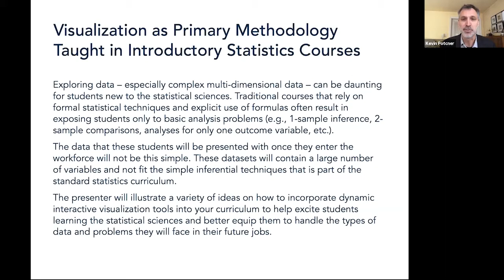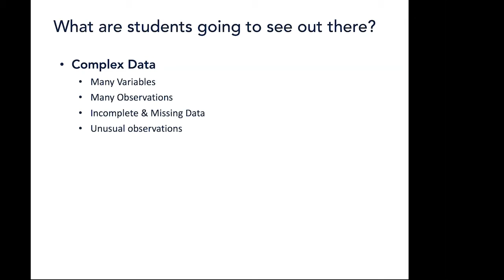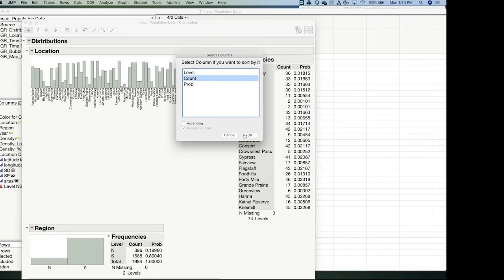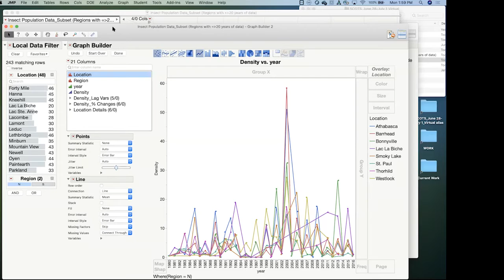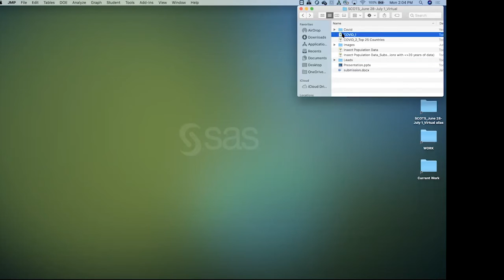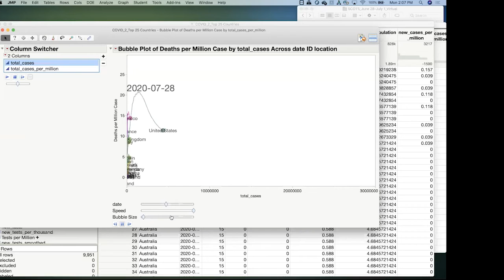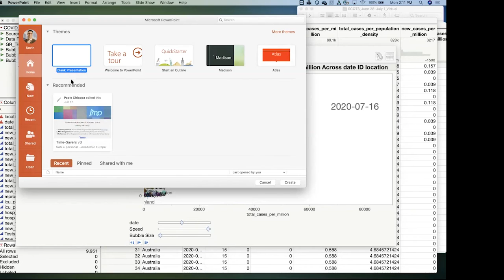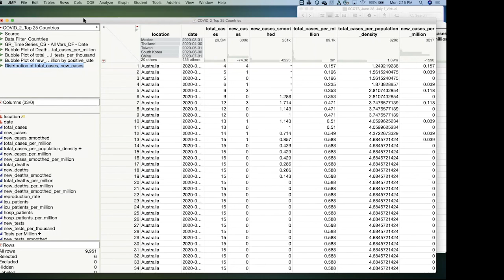Interactive Visualizations to Explore Data in JMP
Kevin Potcner, Academic Ambassador, JMP
6/28/2021

Exploring data – especially complex multi-dimensional data – can be daunting for students new to the statistical sciences. Traditional courses that rely on formal statistical techniques and explicit use of formulas often result in exposing students only to basic analysis problems (e.g., 1-sample inference, 2-sample comparisons, analyses for only one outcome variable, etc.).

The data that these students will be presented with once they enter the workforce will not be this simple. These datasets will contain a large number of variables and not fit the simple inferential techniques that is part of the standard statistics curriculum.

The presenter will illustrate a variety of ideas on how to incorporate dynamic interactive visualization tools into your curriculum to help excite students learning the statistical sciences and better equip them to handle the types of data and problems they will face in their future jobs.

Kevin Potcner is an Academic Ambassador for JMP Statistical Discovery Software from SAS. He has 25+ years industry experience as an instructor and consultant across a wide range of industries  including medical device, pharmaceutical, biotech, food & beverage, consumer goods, automotive, materials, energy, financial services, among others.

Kevin has held faculty positions at The Rochester Institute of Technology, University of Florida, University of San Francisco and is currently an instructor for California State University Data Science program. He holds an MS in Applied Statistics from The Rochester Institute of Technology.